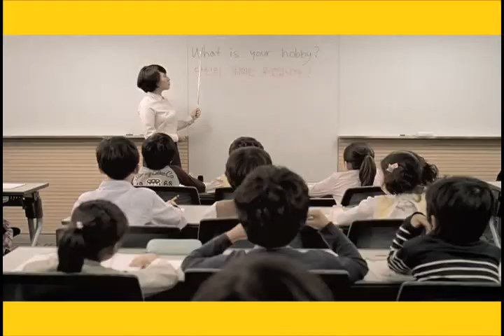로제타스톤 TOTALe TVC 30"